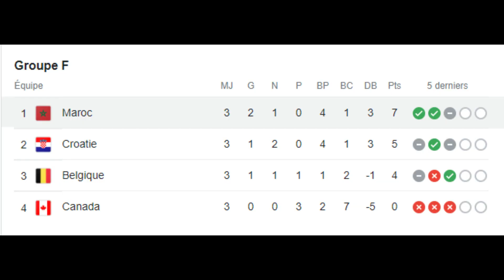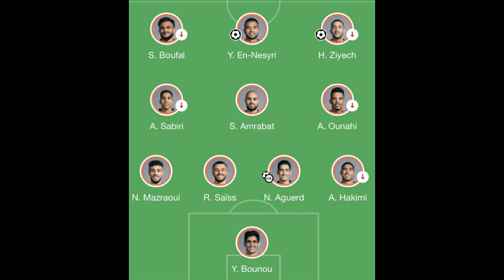🇲🇦 Le MAROC bat le CANADA et se QUALIFIE en HUITIÈMES ! (Incroyable)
Saluuuuuuuuuuut, c'est Mineow ! Aujourd'hui nouvelle vidéo ou je vais revenir sur l'incroyable victoire du Maroc contre le CANADA ! Qualification en Huitièmes !

Montage fait par moi même
Miniature faite par moi même